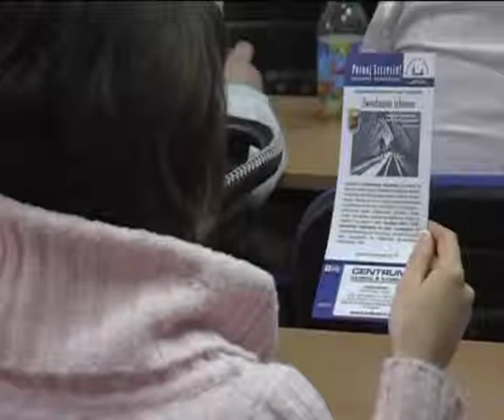Mówi Zbigniew Gonczaruk, inicjator Konferencji 'Turystyka nostalgiczna - magiczne miejsca, tradycje i smaki'